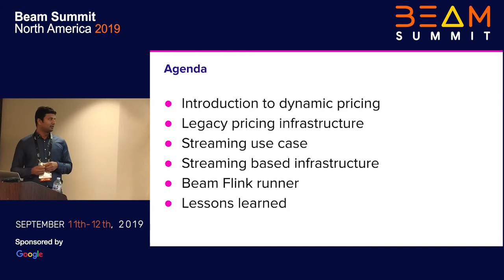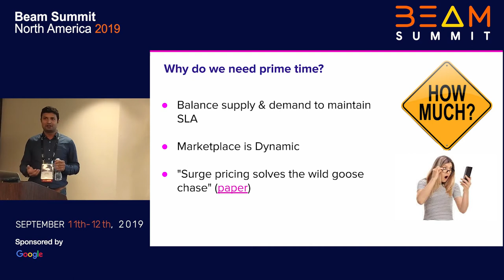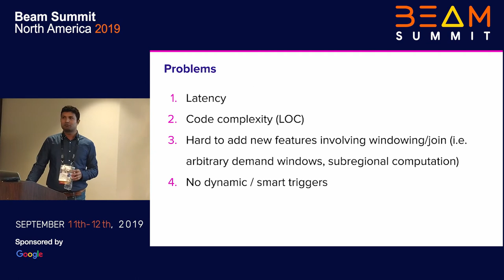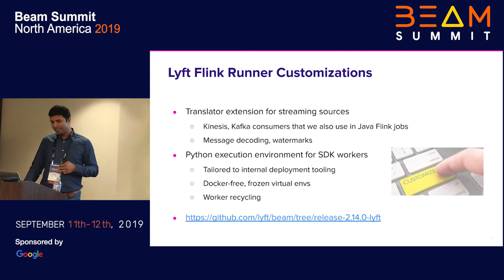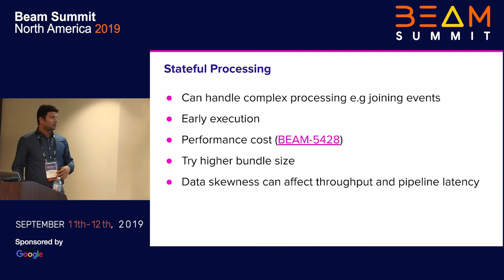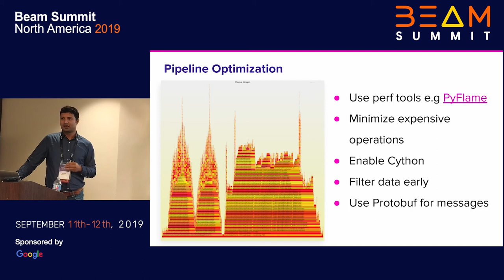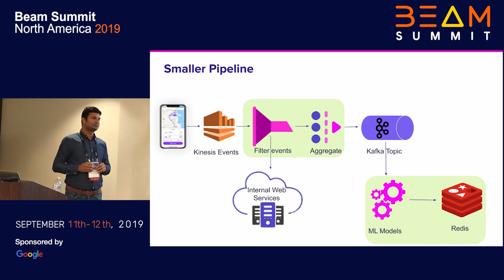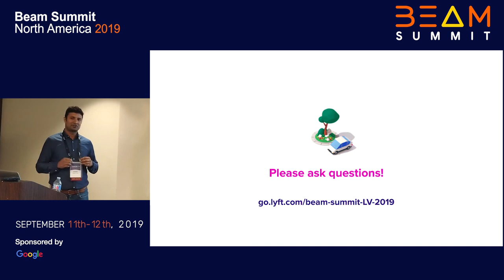Pricing Lyft rides w/ Apache Beam: case study in migrating from a worker-based workflow to streaming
Ride-sharing is a two-sided marketplace; balancing supply and demand with price in real time is critical to maintaining an efficient system. Dynamic pricing creates fairness for drivers (by raising rates when there is a lot of demand) and maintains good experiences for passengers (by satisfying pick-up time SLAs). This complex system makes real-time decisions using various data sources; machine learning models; and a streaming infrastructure for low latency, reliability and scalability. In this streaming infrastructure, our system consumes a massive number of events from different sources to make these pricing decisions.

Reacting to these events in a cron scheduler based legacy infrastructure with inherent latency becomes a challenge, especially where timely reactions are required to balance market conditions. By leveraging Apache Beam, Lyft’s Streaming Platform powers pricing by bringing together the best of two worlds: ML models in Python and Apache Flink on JVM as the streaming engine.

Topics covered in this talk include:
- A brief discussion of dynamic pricing, including motivation and high-level problem formulation
- Comparison of legacy architecture and new streaming architecture
- Overview of streaming platform architecture and technology stack
- Major gains from streaming architecture
- Lessons learned
The Beam Summit North America 2019 was a 2-day event held in Las Vegas, all focused around Apache Beam.